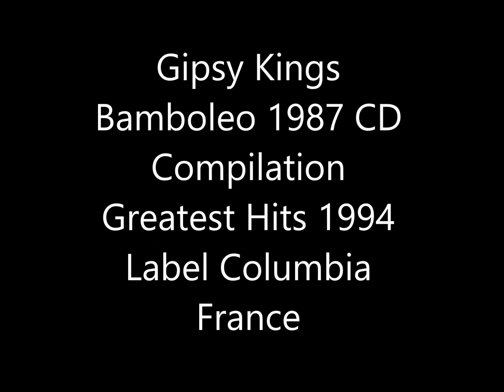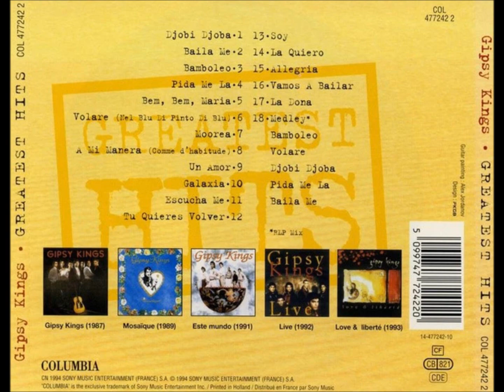Gipsy Kings Bamboleo 1987 CD Compilation Greatest Hits 1994 Label Columbia France